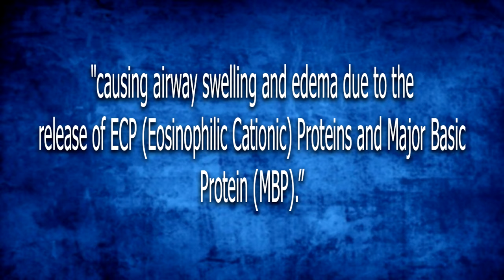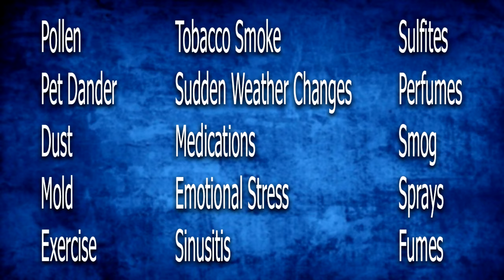Understanding Asthma (For the EMT/Paramedic) | Disease Processes (In Depth) | Medic Materials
Understanding Asthma is critical for the EMT or Paramedic. Over 90% of Americans with Asthma have unregulated symptoms leading to increased numbers of run ins with EMS. In this video I detail the pathophysiology of Asthma, the symptoms and treatments for Asthma and other important details that EMS providers need to be aware of for successful treatment of shortness of breath caused by Asthma.

Medic Materials Podcast Links: LISTEN on your FAVORITE platform, just choose your LINK from our LinkTree...

Do you have a great or thought provoking call YOU WANT US to review ON THE MEDIC MATERIALS PODCAST?

Support Medic Materials directly!!

Join our growing community of Like Minded EMS Providers in our Private Facebook Group

My Recording and Production Equipment:
GoPro Hero 8 Black 4k Camera
Blue Snowball Microphone
Blue Snowball Shock Mount
Blue Snowball Pop Filter
Blue Yeti Microphone
Microphone Boom Arm
Logitech C920 Pro Webcam

My personal choices for on shift (EMT/Paramedic) equipment:
3M Littmann Master Classic II Stethoscope
Kershaw Cryo II Pocket Knife

Want your own custom wooden American Flag like the one in the Medic Materials set?

Microphone Used: Blue Snowball
Software Used In Production: Adobe Photoshop, Sony Movie Studio 16 Platinum, Voicemeeter Potato